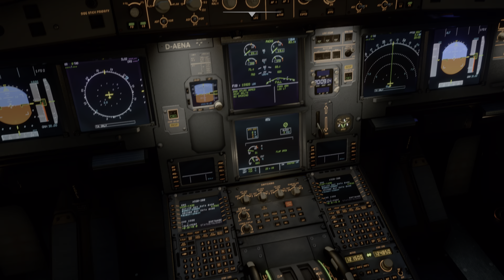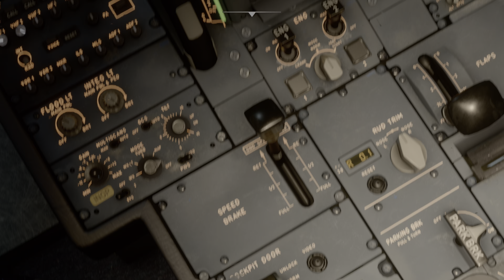Microsoft Flight Simulator | Shot with GeForce